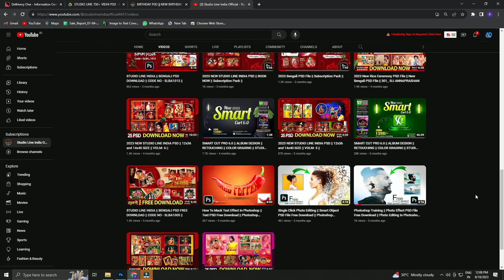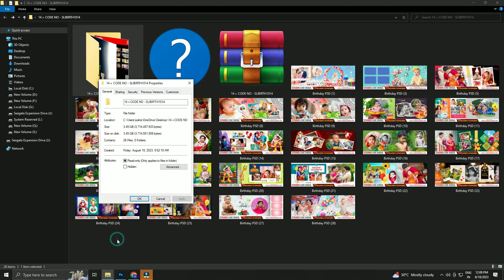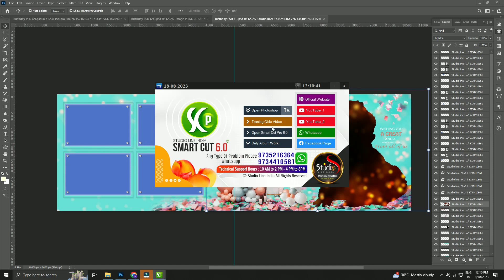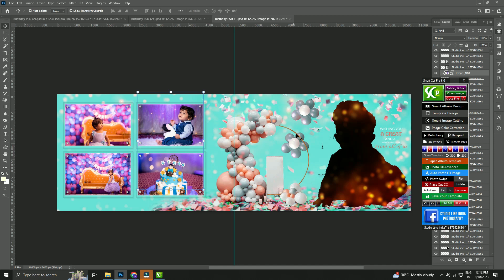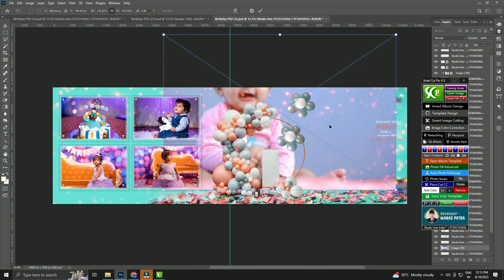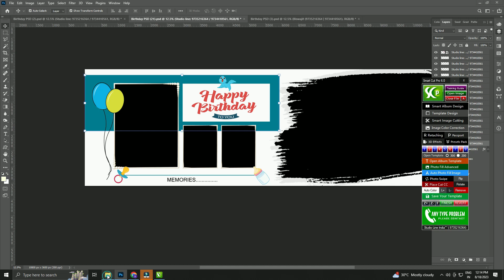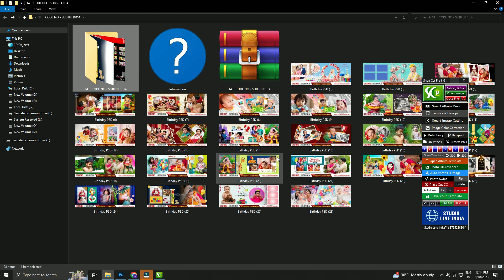BIRTHDAY PSD (NO PASSWORD) || NEW BIRTHDAY PSD 12X36 || DOWNLOAD CODE NO SLIBIRTH1014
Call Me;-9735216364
10:00 AM to 2:00 PM
4:00 PM to 10:00 PM